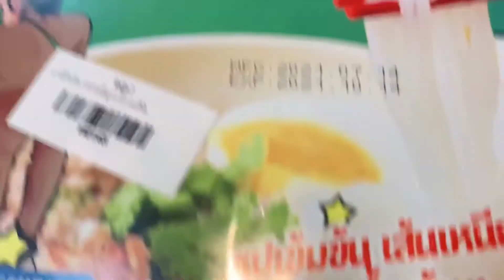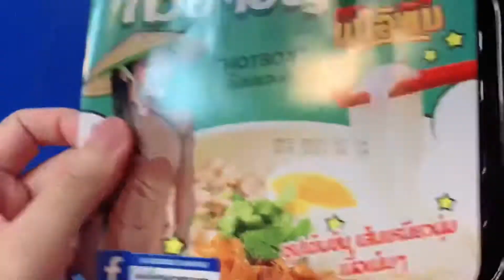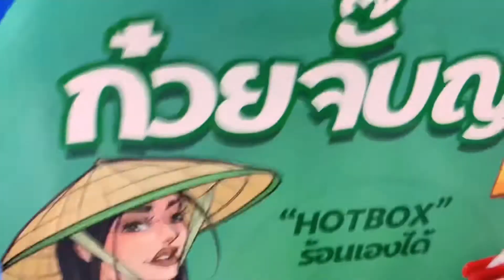Riztar พากิน Ep:050 ก๋วยจั๊บญวน แม่อิพิม เส้นเหนียวนุ่มหนึบ เผ็ดร้อน แซ่บสุด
สวัสดีค่ะ RIZTAR CHANNEL ค่ะ

วันนี้เราจะพา เพื่อนรักยอดนักสู้ มาทานก๋วยจั๊บญวนตราแม่อีพิม ที่กำลังฮิตกันอยู่นะคะ

บอกได้เลยว่าอร่อย ฟิน แซ่บ เผ็ดซี๊ดด เป็นหม้อร้อนด้วยทำให้ยิ่งทานยิ่งอร่อย จนหยุดไม่ได้

หากเพื่อนๆ ได้ลองชิมแล้วมีความคิดเห็นอย่างไรก็บอกเรามาได้เลยนะคะ

หรือเพื่อนๆ มีขนมชนิดไหนอร่อย แชร์ความคิดเห็นมาให้เราฟังได้เลย พิมพ์คอมเม้นต์ใต้คลิปได้เลยค่ะ

เราไม่มีสปอนเซอร์นะคะ

ครั้งหน้าเราจะพาไปกิน ไปช้อปหรือนำเสนอเรื่องราวอะไรก็ฝากติดตามกันด้วยนะคะ

ขอบคุณสำหรับการติดตาม ดูแลรักษาสุขภาพกันด้วยนะคะ สำหรับวันนี้ไปก่อนค่ะ สวัสดีค่ะ
เพื่อนๆ สามารถติดตามผลงานเราได้ที่